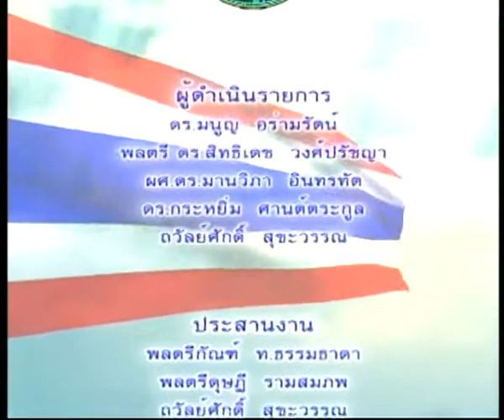คิดเพื่อชาติ TNN2 - ญาณทัศนะ - วันพุธที่ 1 มี.ค. 2560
-ตอน ญาณทัศนะ
-เผยแพร่เมื่อ 1 มีนาคม 2560
-พิธีกร : ดร. กระหยิ่ม  ศานต์ตระกูล
-แขกรับเชิญ  : ดร. รุ่งเรือง  ลิ้มชุปฏิภานต์ (อดีตผู้อำนวยการสำนักงานอุตาสาหกรรม ซอฟแวร์แห่งชาติ)

ชมเนื้อหารายการย้อนหลัง :